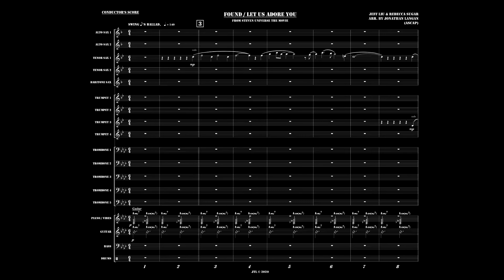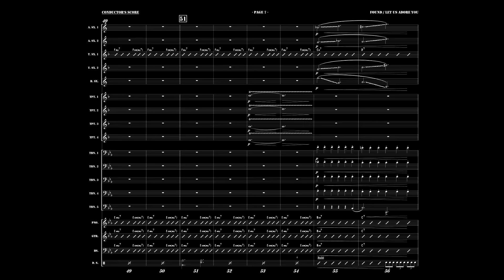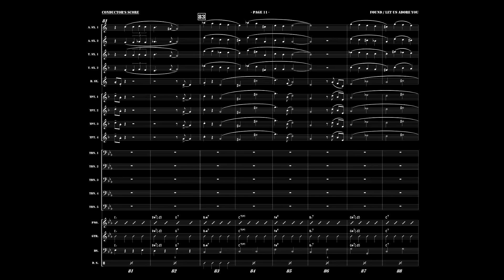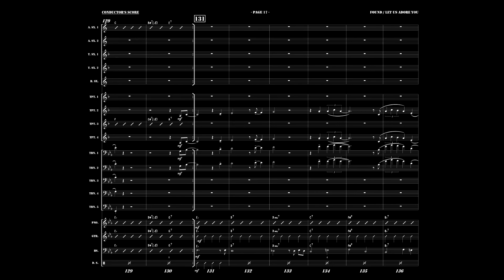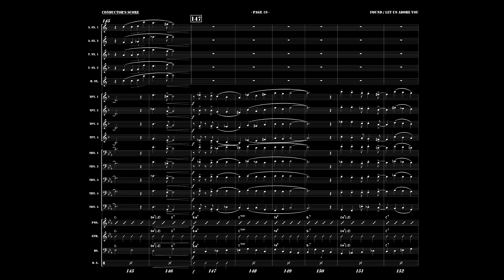Found / Let Us Adore You (Steven Universe: The Movie) for Big Band [Demo, Ver. 1.7] Score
Movie: Steven Universe: The Movie
Title: Found / Let Us Adore You
Composed by Jeff Liu & Rebecca Sugar
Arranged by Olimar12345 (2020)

"Found" and "Let Us Adore You" are tracks from the Cartoon Network animated movie "Steven Universe: The Movie." This is a computer-generated sound file, created to demo what a performance could sound like. The following instruments are instructed to play improvised solos at the timestamps indicated below:

2:05-2:36 is a tenor sax solo
3:53-4:47 is a trumpet solo
4:47-5:42 is an alto solo